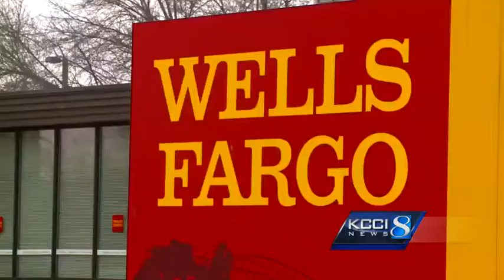Police say man stole $300,000 from elderly woman